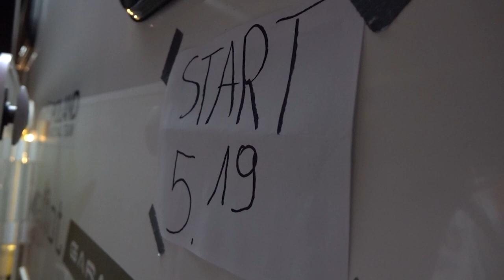POGADUCHY Z RAFAŁEM SONIKIEM! #13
► Zabawnym fartem poznałem Rafała Sonika.. okazało się że nie skończyło się na jednym spotkaniu :) tym razem jednak postanowiłem w drodze powrotnej z treningu nagrać z Rafałem pogaduchy! Sami posłuchajcie! ;)

► Wbijajcie na fejsa, tam dużo się udzielam i informuję o livach!
► Tu możecie zobaczyć trochę mojej głupiej mordki!
► Granie na żywo to też zajebista sprawa!

►Bierzcie udział w akcji i bądźcie interaktywni!

► reZigiusz Crew!